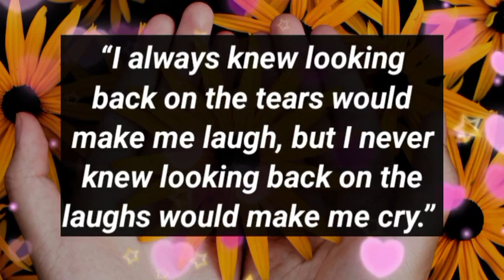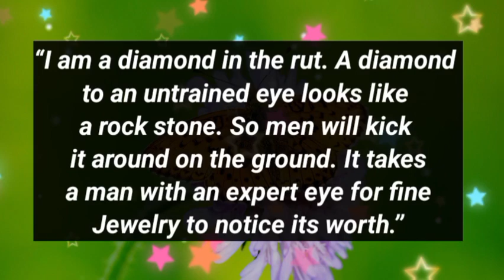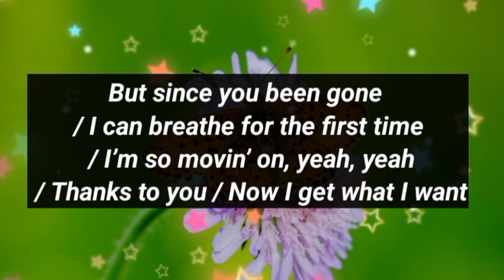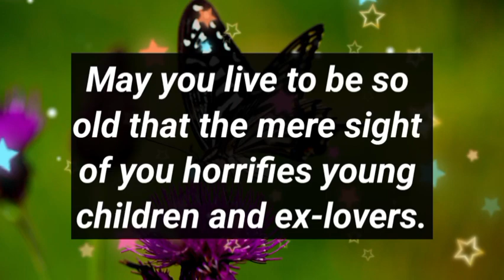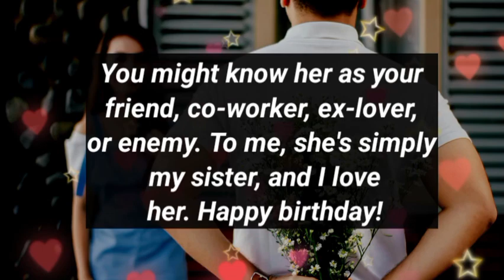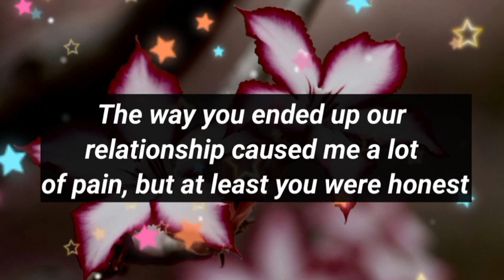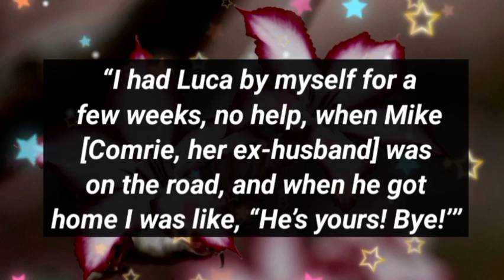Dm to Df ❤️ || Please marry me 🫂💋🤯💞💕🎉🥳 || I need you my love